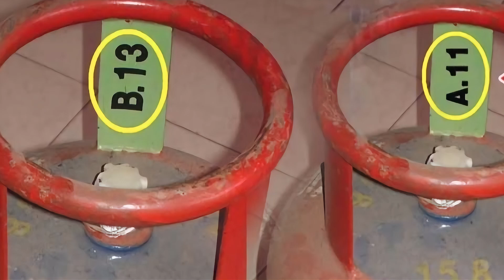TOP 5 Interesting Facts In Telugu || 10 Facts In Telugu new